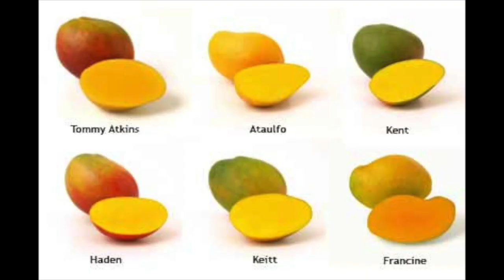les avantages de Mangue par Mahamoudou Toure Dit Habbatou Saouda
This video is about mois de Rajab